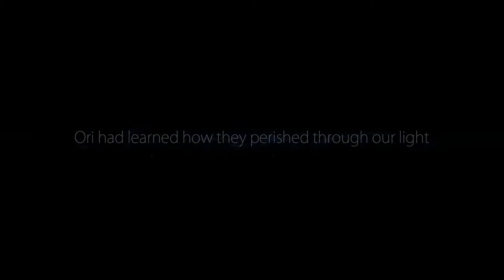Ori and The Blind Forest ep 19 - Fly away little Ori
Fly away!
Time to "run" a sort fo gauntlet again.

Music is composed by Gareth Coker,